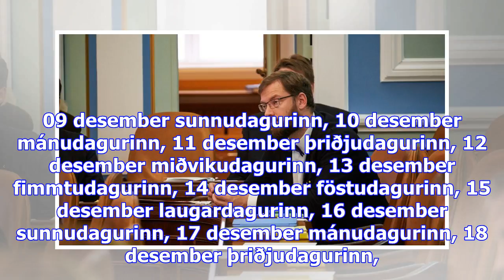Segir ómannúðlegt að afnema jólauppbót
Sjónvarpið í­ beinni Rás 1 í­ beinni Rás 2 í­ beinni Rondó í beinni mánudagurinn, 04 desember þriðju...